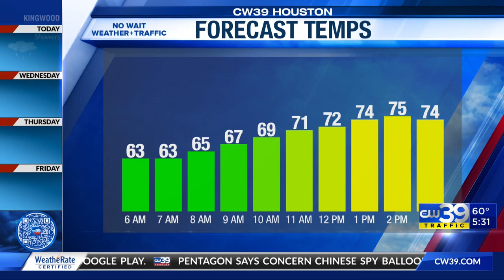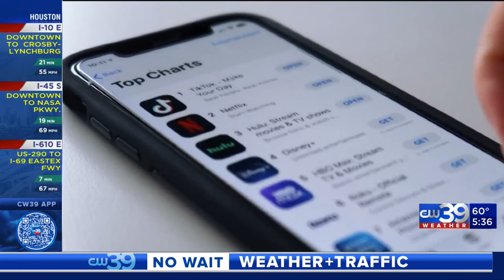NO WAIT WEATHER + TRAFFIC AT 5:30AM Feb. 7, 2023